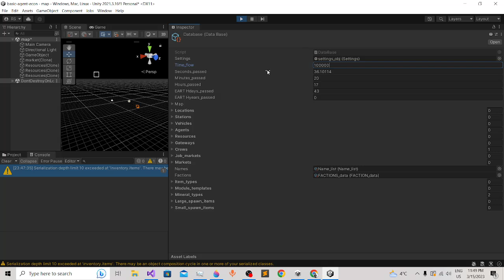seeing how much time passes at 1 million times the speed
using clock algebra to get accurate results while carrying the minutes to the hours and etc